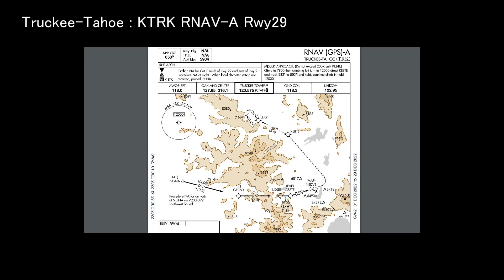Approach to Truckee-Tahoe : KTRK RNAV-A Rwy29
Truckee-Tahoe Airport is located just north of Lake Tahoe, CA, and will select the RNAV-A approach, turning left to land on Rwy 29.
This route is for small aircraft, and in reality, Category-C aircraft do not appear to be permitted to make a circling approach to Rwy 29 from the south.

[Flight Plan]
Departure : KBAB Rwy15
SID : -
Waypoint : ROBME, ZALNO
STAR : -
Transition : SIGNA
Approach : RNAV-A
Arrival : KTRK Rwy29

[Visual approach Checklist]
Approach RNAV-A
after fly over waypoint ASETE, Turn 108
Abeam threshold, Start count down
after 20 seconds Start turn 287 R=0.9nm ALT=7,400ft
Arrival KTRK Rwy29